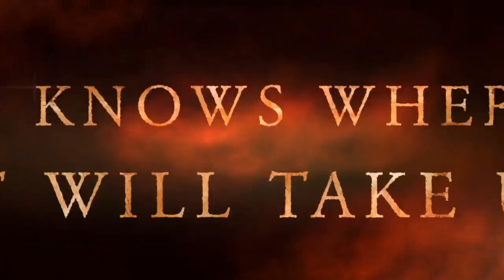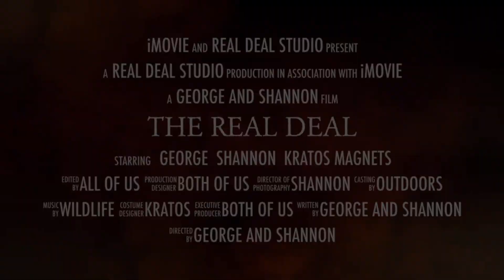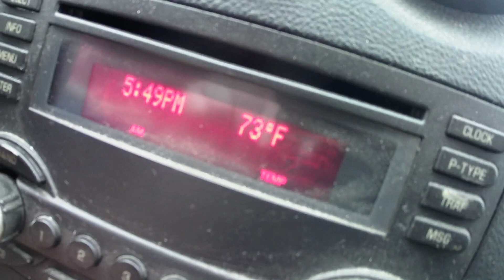guns and cars and chickens oh my!!!!